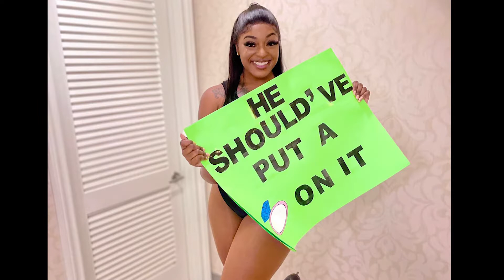Talent Show 2022,Hotel Colonnade Coral Gables,Gente de Zona,Jose Jose, Beyonce, Marc Anthony,T. Danc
Talent Show 2022,Hotel Colonnade Coral Gables,Gente de Zona,Jose Jose, Beyonce, Marc Anthony,T. Dancers and more...